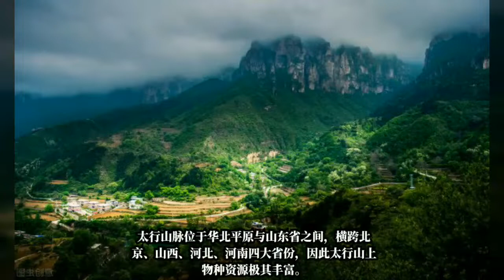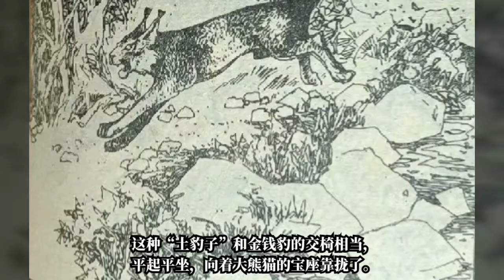太行山中神秘的“土豹子”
很多野生动物都有俗名，比如黑熊被称为“熊瞎子”，老虎被称为“大虫”等。同样二十年前，在太行山有一种被人们称呼为“土豹子”的动物，那么这又是什么动物呢，它们到底是不是豹子呢？

太行山脉位于华北平原与山东省之间，横跨北京、山西、河北、河南四大省份，因此太行山上物种资源极其丰富，这其中有可能是“土豹子”的动物有：金钱豹（华北豹）、猞猁、金猫、豺等。